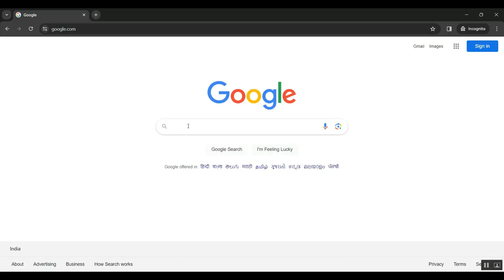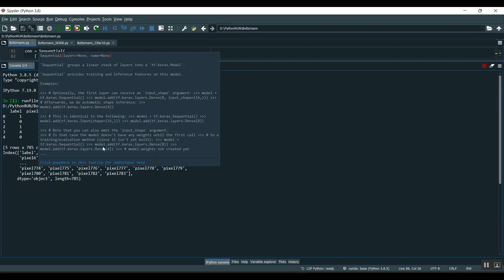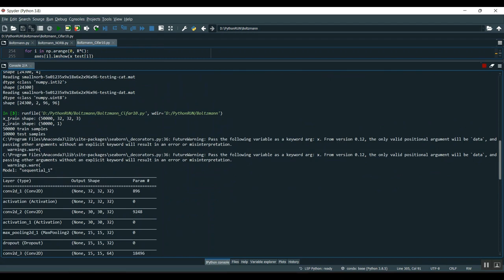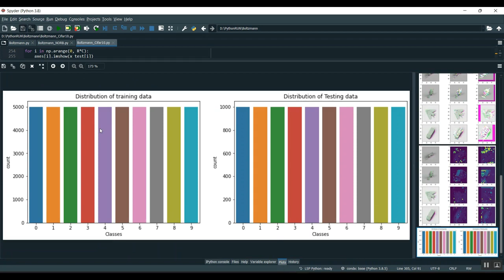Human Based Interaction Analysis via Automated Key Point Detection and Neural Network Model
IEEE PROJECTS 2024 TITLE LIST

* Complete Source Code
* Complete Documentation
* Complete Presentation Slides
* Flow Diagram
* Database File or Dataset
* Screenshots
* Execution Procedure
* Video Tutorials
* Supporting Softwares

Support Specialization
* 24/7 Support
* Ticketing System
* Voice Conference
* Video On Demand
* Remote Connectivity
* Document Customization